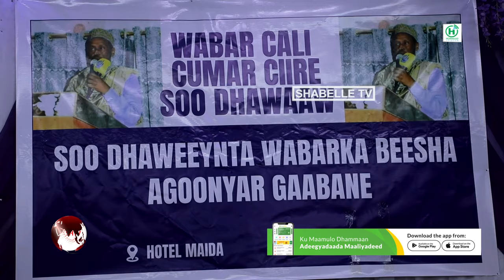Wabarka Beesha Agoonyar Gaabane oo lagu soo dhaweeyay Muqdisho, Baaqna kasoo saaray colaa....